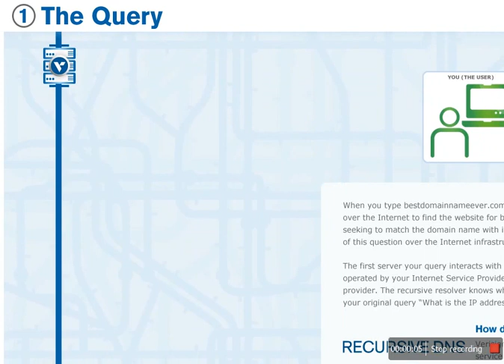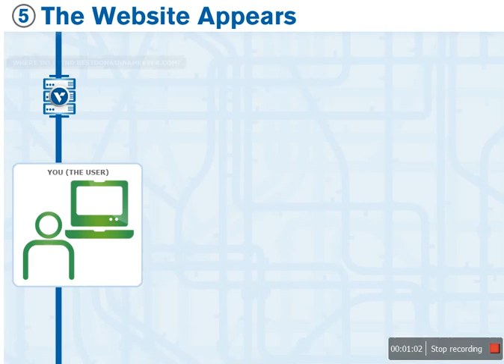How DNS(Domain Name System) Works - Animation tutorials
DNS organizes hostnames in a domain hierarchy. A domain is a collection of sites that are related in some sense—because they form a proper network (e.g., all machines on a campus, or all hosts on BITNET), because they all belong to a certain organization (e.g., the U.S. government), or because they're simply geographically close. For instance, universities are commonly grouped in the edu domain, with each university or college using a separate subdomain, below which their hosts are subsumed. Groucho Marx University have the groucho.edu domain, while the LAN of the Mathematics department is assigned maths.groucho.edu. Hosts on the departmental network would have this domain name tacked onto their hostname, so erdos would be known as erdos.maths.groucho.edu. This is called the fully qualified domain name (FQDN), which uniquely identifies this host worldwide.